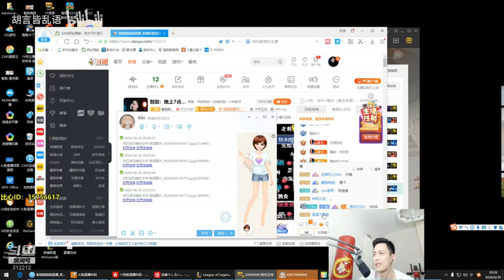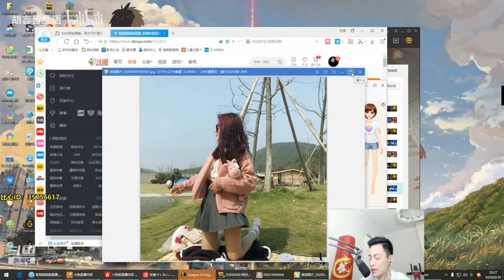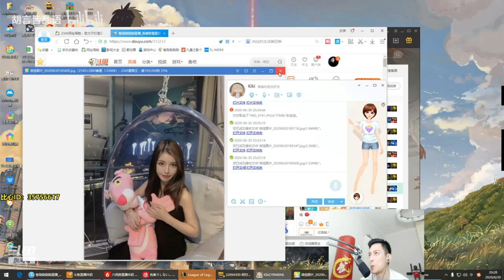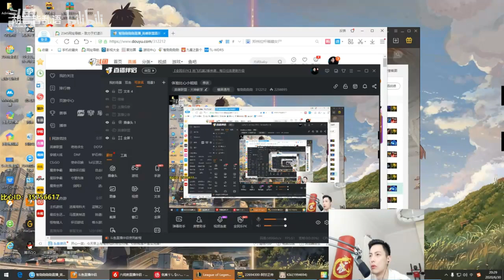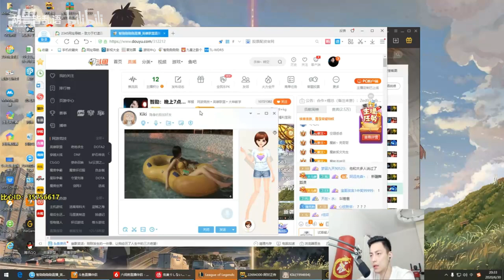【lol陪玩】陪玩：都有水了，还不凉快吗？智勋：这个很凉快